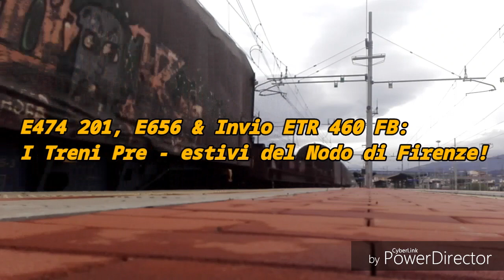E474 201, E656 & Invio ETR 460 FB: I Treni Pre - estivi del Nodo di Firenze!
Anche il periodo primaverile è prossimo al termine, un lasso di tempo nel quale non ho praticamente quasi mai avuto occasioni per permettermi di andare in stazione, dunque quel poco che sono riuscito a vedere durante questa stagione, è contenuto in questo video, comprendente le riprese di sole quattro uscite complessive, tutte svoltesi tra gli ultimi giorni di Maggio e i primi di Giugno. A differenza di quanto mi aspettassi, il "bottino" che alla fine mi sono ritrovato ad avere, devo ammettere che non è per niente male, e mi ritengo più che soddisfatto per quello che ho potuto vedere, seppur in quattro giornate. I treni riprese sono generalmente quasi tutti treni ordinari, naturalmente sul fronte merci, il quale ha dato comunque i suoi frutti, in particolare i privati, che se la sono lottata alla pari con Mercitalia Rail per quantità, infatti possiamo vedere quattro IF private in questo video, quali DB Cargo, Captrain, CFI e, in via eccezionale, Serfer. Sono proprio loro a regalare i treni "copertina", come la G2000 14, passata sotto gestione di Serfer, per essere impiegata sui treni dei Bianconi, a discapito della 01, e la E474 201, su un merci per conto di DB Cargo da Terni a Verona Porta Vescovo, la quale riveste ancora la cromia Nord Cargo. I merci nazionali, invece, sono tutti ordinari, sui quali si spazia da treni container a Shimmns, da carri a sponde alte a carri chiusi, eccetto uno straordinario Villa S. Giovanni - Torino e l'E656 577, Caimano ex Navetta, al comando del container Spezia - Padova. I passeggeri, ugualmente, sono i soliti, anche perché gli unici presenti sono l'Intercity 590 (ripreso per due volte) e un inaspettato invio di un ETR 460 da Roma a Milano. A questo punto, non mi resta altro se non ringraziare per la compagnia durante queste giornate di riprese i fedelissimi amici Leopoldo M. (FS GR 741 120 M), Mattia Galasso (Super Trains), Gabriele Campana, Gabriele (Gabry E186) e Giovanni Gardenghi.

In ordine, eccovi l'elenco dei treni immortalati (da ora in poi le info sui treni saranno messe nella descrizione):

- E402B 141 / IC 590 Napoli C.le - Milano C.le
- E652 034 / MRV Maddaloni Marcianise - Ravenna
- E191 019 DB Cargo / MRS Terni - Verona Porta Vescovo
- E189 105 CFI / MRS Piadena - Terni
- G2000 14 Serfer / LIS Reggio Emilia - Rosignano
- E656 577 / TC La Spezia M.ma - Padova Interporto incrocia...
- E189 938 CPT / MRS Venezia Marghera - Scarlino
- E652 060 Loghi MIR / TC La Spezia M.ma - Bologna Interporto
- E483 308 CPT / MRS Tarvisio Boscoverde - Livorno Calambrone
- E652 092 / MRS Vittuone Arluno - Terni
- E402B 104 Livrea IC Sun / IC 590 Napoli C.le - Milano C.le
- E474 201 (Livrea Nord Cargo) DB Cargo / MRS Terni - Verona Porta Vescovo
- E652 155 / MRS Villa S. Giovanni Bolano - Torino Orbassano
- E189 409 CFI / MRS Piadena - Terni
- E191 010 CFI / MRS Piadena - Terni
- ETR 460 25 / INV Roma Termini - Milano C.le
- E652 153 / TEC Maddaloni Marcianise - Trento Roncafort